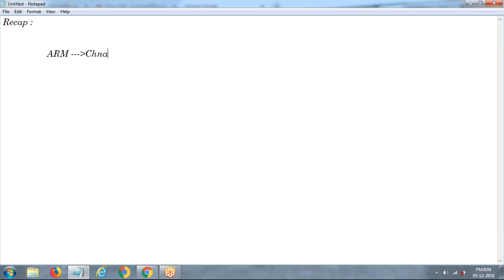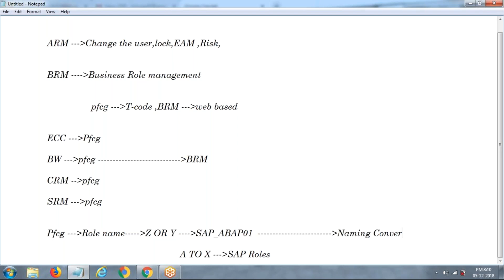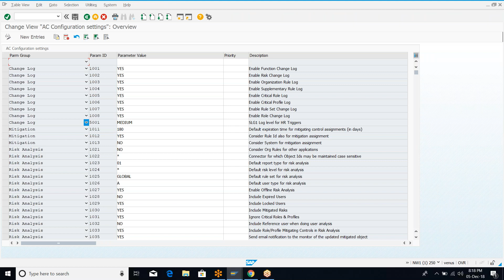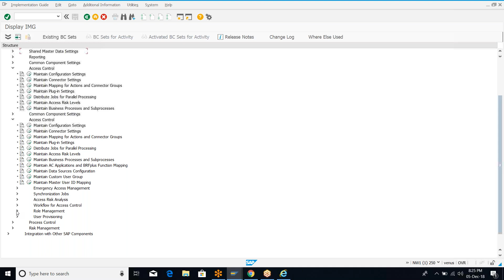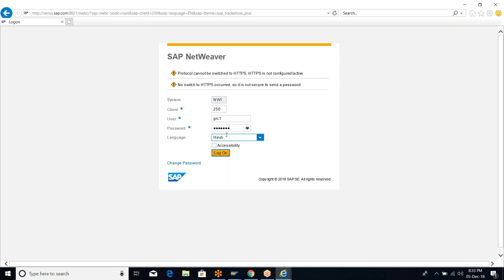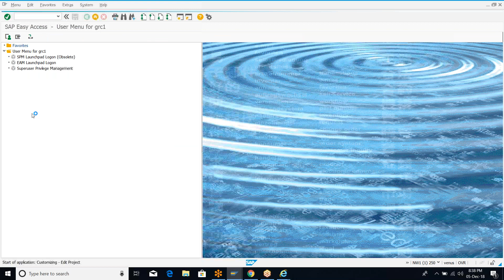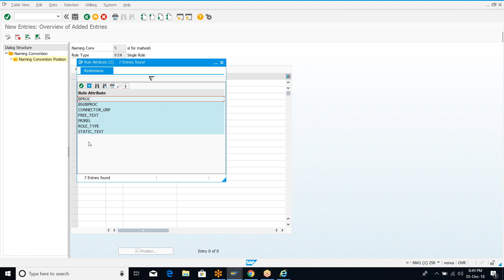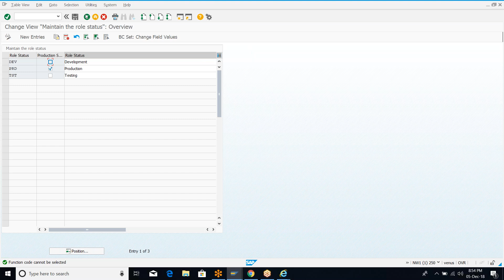SAP GRC Access Control | Telugu | Role Management (BRM)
SAP GRC  certification was developed by SAP for technical administrators of SAP systems. Learn if you need to go for it and how to successfully pass it.